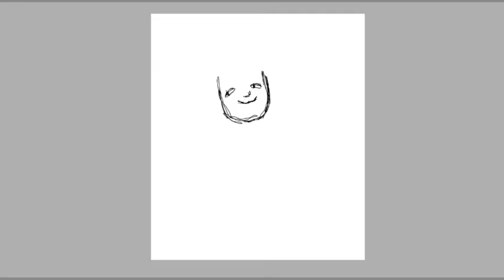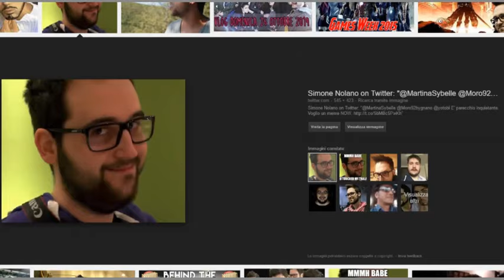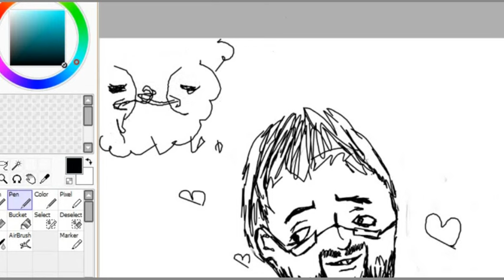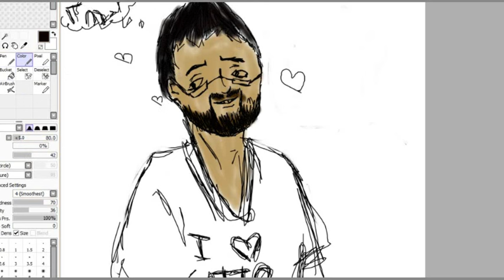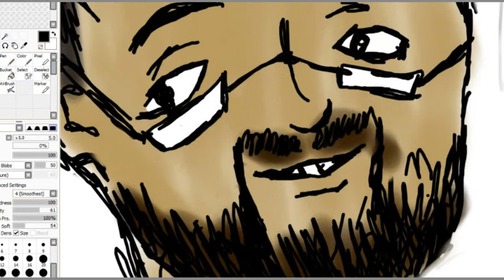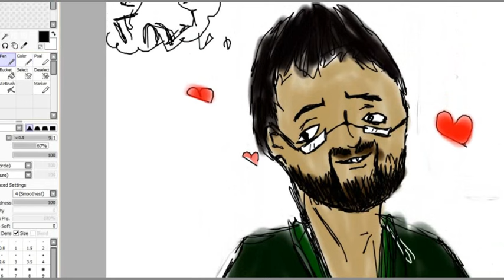I TERMOSIFONI sono bravi ma GIOVANARDI di più [EPICO]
Le voci sono state oscurate per la privacy. Esperimento sociale [EPICO].
La mamma di Moro è santa, non era nostra intenzione turbare i suoi animi o offendere in alcun modo.

Nessun Giovanardi è stato picchiato durante le riprese.

Al prox video. :)